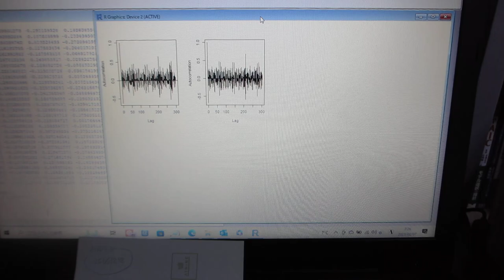音圧データ解析：自己相関の変化を評価（超音波システム研究所）